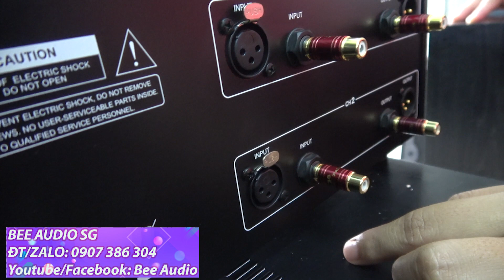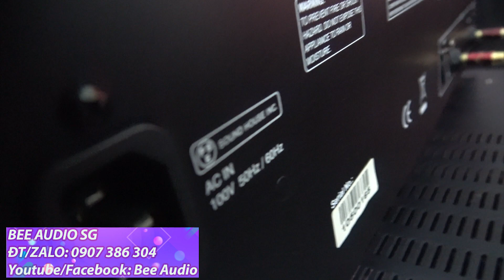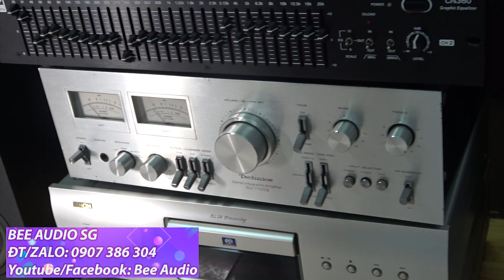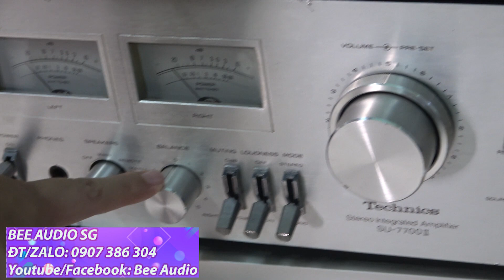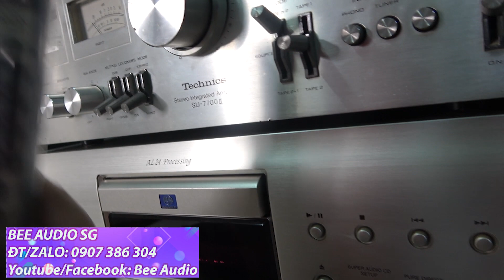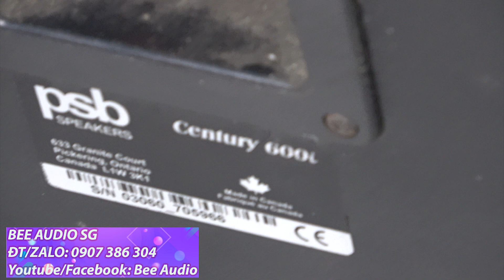lô hàng khủng về lọc xì,loa,ampli,cd giá 3 triệu,DENON,TECHNICS,PSB,LUXMAN...